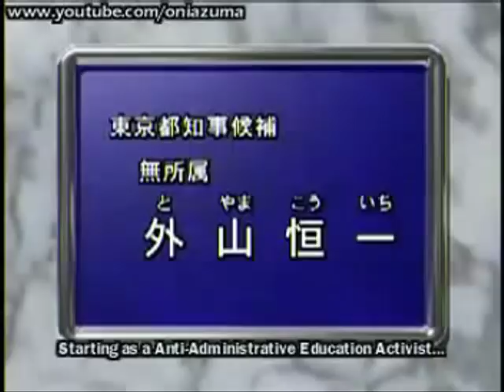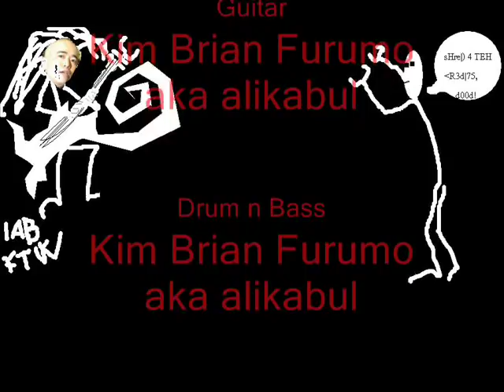alikabul Featuring Toyama Koichi SALT & pepper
So I was bored one night  and recorded this.